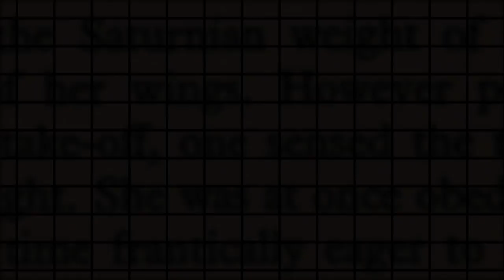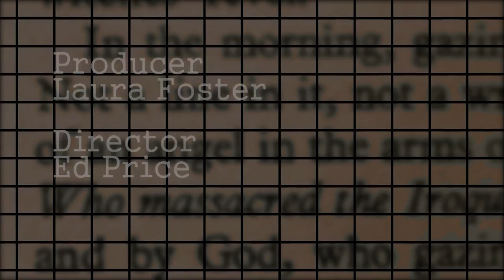Physical Fitness: Sustainable Exercise for Healthy Lifestyles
Host Dave Kelly welcomes the director of the LifeFit Center @ The Beach, Ayla Donlin.